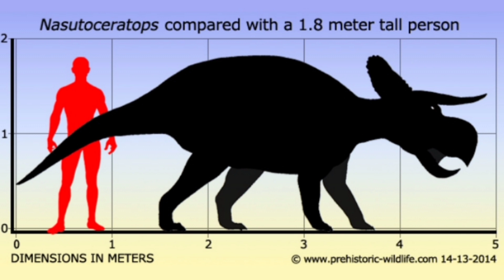Nasutoceratops , Qué fue??, Qué era??, BIBLIOTECASAURUS📜.